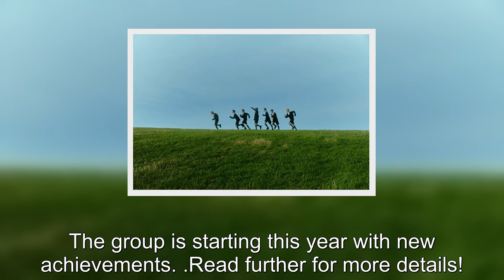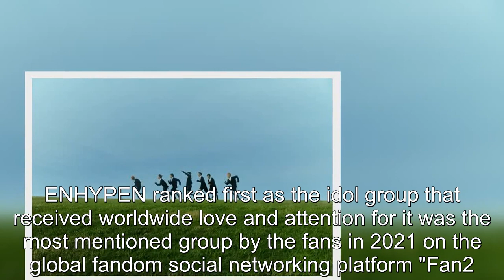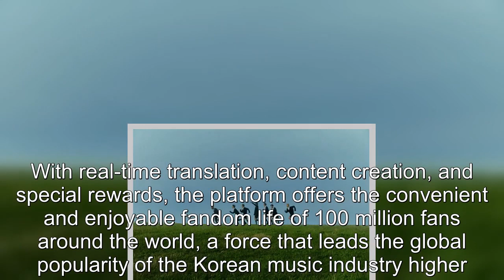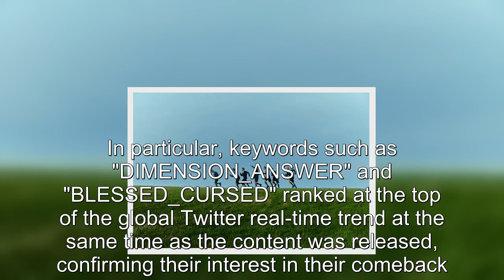ENHYPEN Ranks Second on Oricon's 'Rookie Artist Total Sales' Yearly Ranking